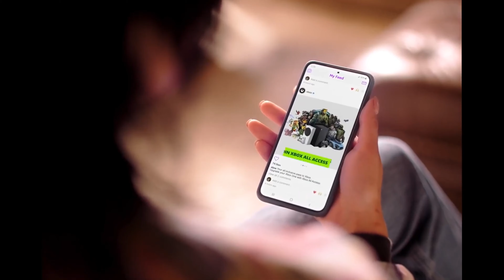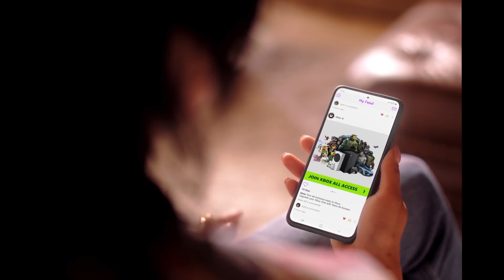Xbox All Access - Official All-4-One "It's All There (I Swear Remix)" Trailer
The latest Xbox trailer featuring the 90s R&B group, All-4-One. 😂